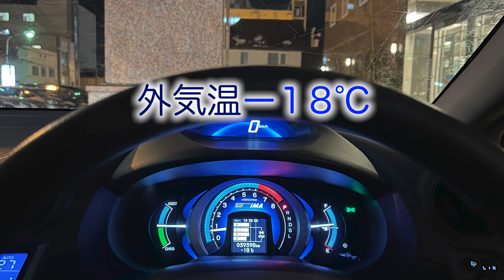北海道でバイクでドリフト全開の氷上トレーニング!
青木拓磨　TAKUMA AOKI　1974年2月24日生まれ　47歳

1995年　世界選手権第3戦 JAPAN　GP５００ccクラス 3位
1996年　全日本選手権スーパーバイク２年連続チャンピオン
1997年　世界最高峰　ロードレース世界選手権５００ccクラス
1998年　栃木のテストコースにて、テスト中に転倒し脊髄損傷を負う
1999年～2001年　ＨＲＣ助監督に就任　 鈴鹿8時間耐久3年連続優勝
2007年　FIAアジアクロスカントリーラリー　T2-G２位（総合7位）
2009年　ダカールラリー参戦
2011年　FIAアジアクロスカントリーラリー　総合3位　T１-Dクラス3位
2012年　スーパー耐久ST-2クラス ランキング３位獲得
2013年　FIA GT ASIA　FUJIラウンド参戦　GTMクラス ５位
2014年　FIA GTASIA GTMクラス ランキング 2位 （優勝３回）
2015年  FIA GTAsia  “GTMclass” Ranking 5th(LAMBORGHINI GALLARDO GT3)
2016年  FIA Asian LeMans series GTcup class  Champion (PORSCHE CUPGT3)
2017年  FIA AXCR  　総合6位　T1クラス5位
2018年 FIA VdeV endurance championship 　LMP3クラス3位3回
2019年 FIA UltimateCUP endurance LMP3クラス　３位２回
2021年8月　FIA　世界一の車のレース　ルマン24時間へ参戦